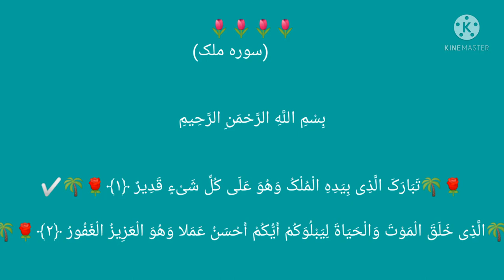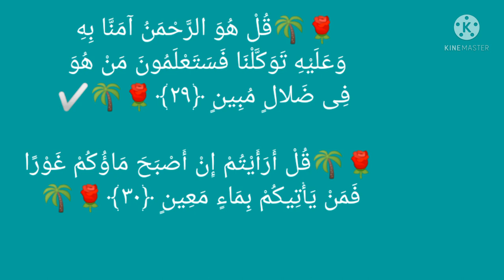Surah Al-Mulk (the sovereignty) سورۃالملک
to support me. HERE through this channel you will learn
more about History, Education, Religion and Enterainment
 by watching short and informative videos and lectures.

    So pleasse be with us permanently and have comprehensive
Knowledge and Wisedom.

                         Thanks